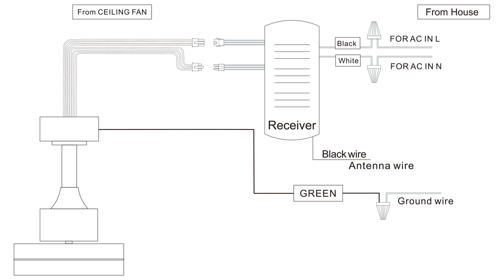Sofucor KBS-6003 60 Inch LED Light Remote Control Ceiling Fan Installation Video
This 60 inch ceiling fan's blades are made of solid walnut wood, stylish matte black shell and modern glass lampshade. The ceiling fans with lights will fit perfectly any indoor space, such as living room, bedroom or kitchen.